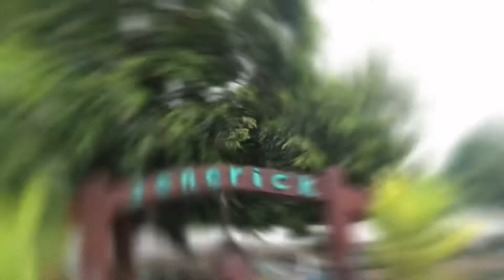Family Getaway courtesy of Lakwatsika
Maraming salamat po sa panunuod. 🙏🏻🙏🏻🙏🏻  Spread the love. 💞 Gobless always 😘